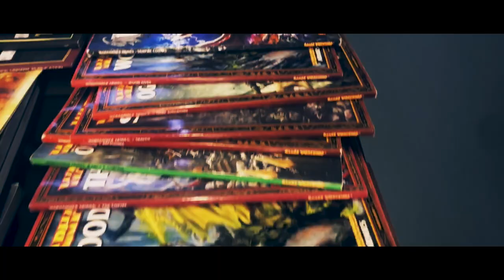Bring & Buy 2020 | Shop Vlog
Thank you to everyone who came out to our Bring & Buy sale this weekend. It was a huge success with a HUGE selection of forgotten gems and rare finds. We can't wait to do another in the future!

🎲 Find Us IRL:
1700 Dundas St Unit 7
London, Ontario
N5W 3C9, Canada

⚔️ Video Description:
The Game Chamber's famous Bring & Buy is returned on August 22, 2020! As our April Bring and Buy was cancelled due to Covid-19, we wanted to host another one as soon as we could. Folks bought all things geeky to sell or came to browse and pick up some awesome finds.

🎲 About The Game Chamber:
The Game Chamber is solely owned by long-time gamer Tim Brown. Tim has been involved in gaming since his teenage years and has enjoyed employment in all segments of the industry for his entire working career. He has visited game stores all over south-western Ontario, and attends many conventions and conferences to better his product knowledge and add to The Game Chamber’s fantastic Friendly Local Game Store (FLGS) atmosphere.

From miniatures and hobbying supplies to board games, card games and other gaming accessories , we have everything you are looking for in the world of table top gaming and beyond! Our staff are always ready to help. Board game suggestions, painting tips and placing special orders for products are just a few of the things we do!

Our massive game room combined with our event packed calendar ensures that there is always something to play at The Game Chamber, no matter the day.